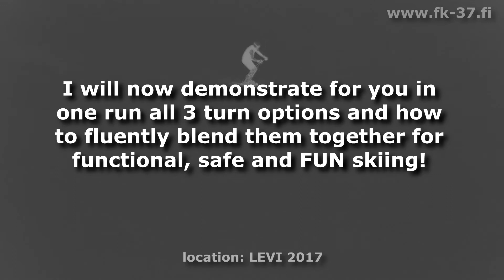Ski Lesson - the Basics of Parallel Skiing in less than 2 minutes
Carving is great but I've been lucky enough to learn how to steer my turns back in the old times of long narrow straight skiis. Some think its old school, and it is, but not in a negative way at all. Steering is the foundation of skiing bumps, powder, steeps etc.  In this video I'm not going into detail about how and why, just "do it" :) .